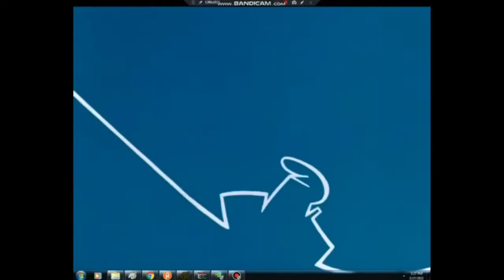BIG TROUBLE!!! Crossover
Respect by GarrettTheWolf2007